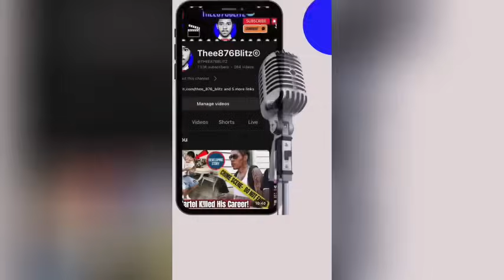Vybz Kartel ReTrial Is UNECESSARY! Case Drop Because MISCONDUCT, Skippa RUSH Rvssian M0ST W@NTED!